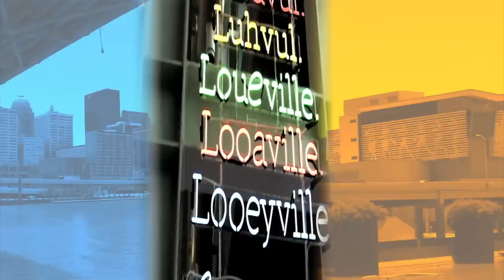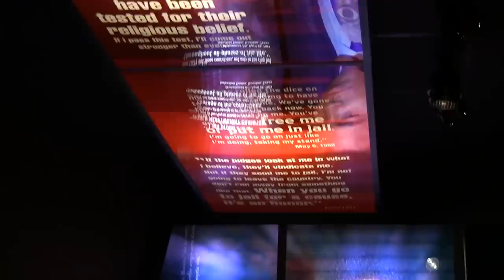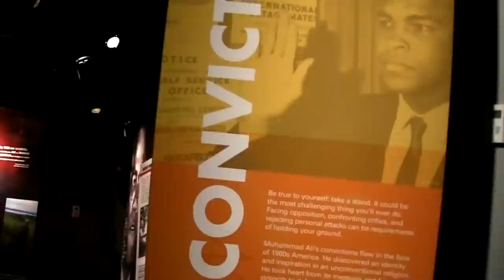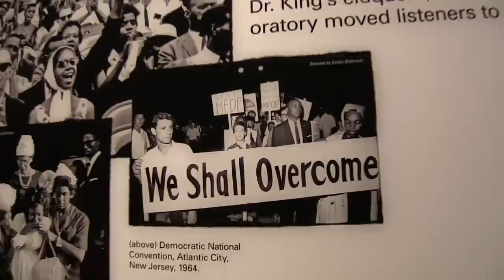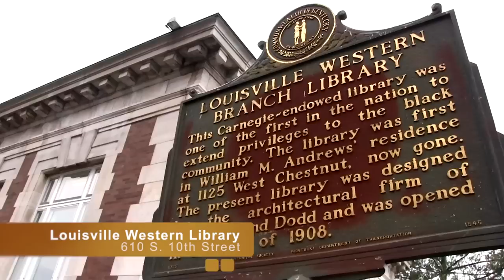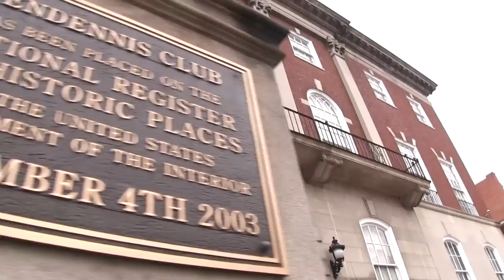Civil Rights History Tour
Louisville's Civil Rights Tour: We look at the city's Civil Rights heritage following a self-guided tour from the Muhammad Ali Center to U of L's Freedom Park.  Dining at Food 4 UR Soul.